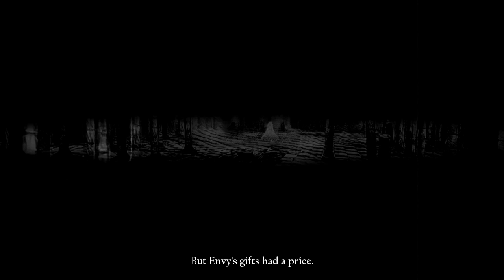Çin mali dark souls | SINNER: Sacrifice for Redemption